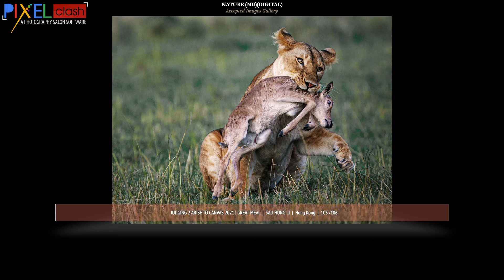Nature Photography Accepted Images Judging 2 Arise To Canvas 2021